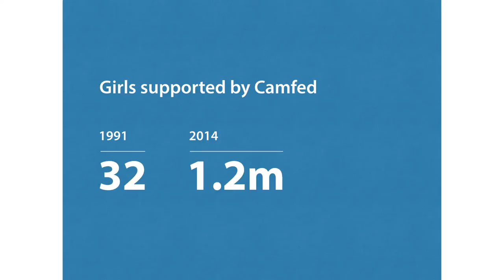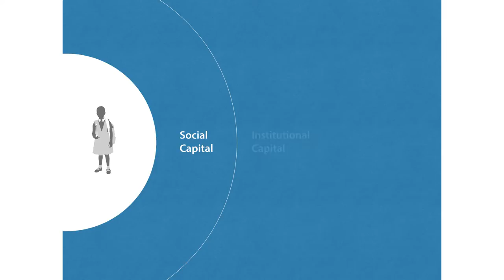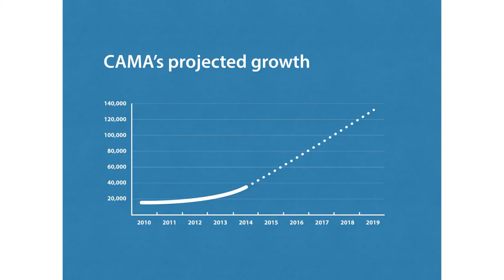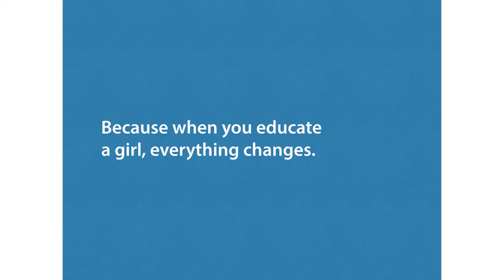Advancing Opportunities to Counter Economics of Exclusion | Ann Cotton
“When you educate a girl everything changes,” says Ann Cotton. She says girl’s exclusion is often the result of deep poverty rather than a cultural decision. Cotton’s is CEO of Camfed, an organisation that works in the poorest rural communities in sub-Saharan Africa, where educating and empowering women and girls is transforming lives.